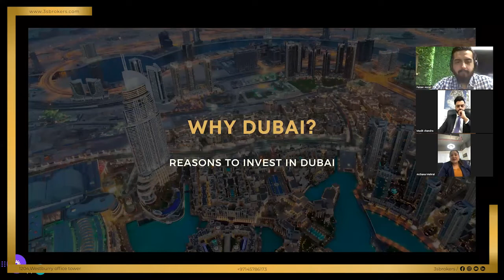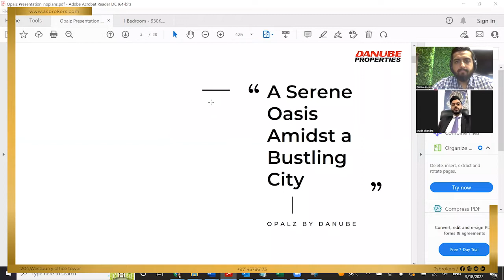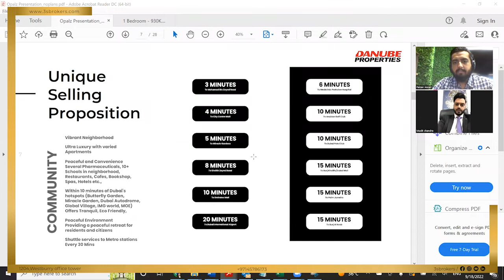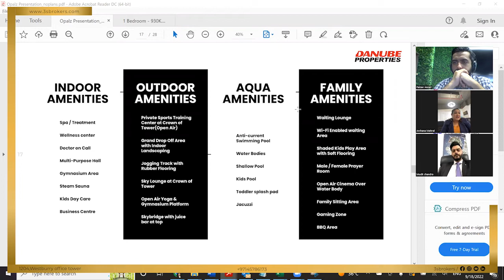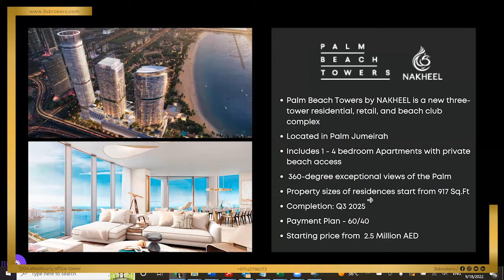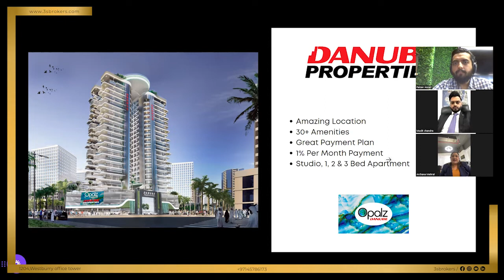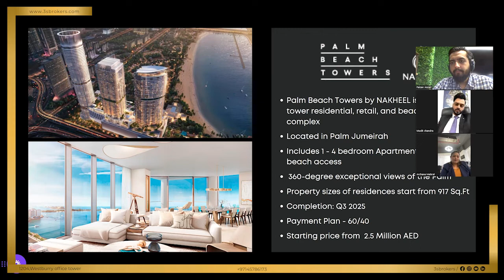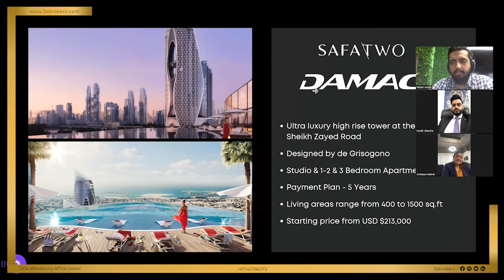Dubai Real Estate Investment Opportunities || 3S Real Estate Webinar || 18th September 2022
The UAE's real estate market has experienced tremendous growth in recent years. Indians contribute to being the largest expatriate nationality in the UAE and they top the list of property buyers in Dubai, followed by those with passports from the United Kingdom, Italy, and Russia.

This is due to the city's bankable location, high investment and rental yields, capital growth, and laws. With this webinar, we demonstrated all of the options available to you as an investor.